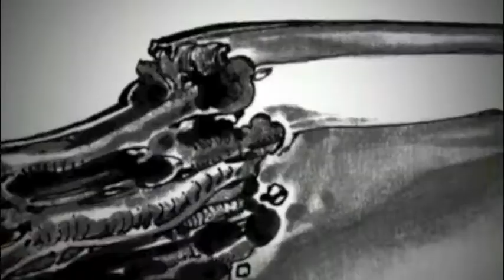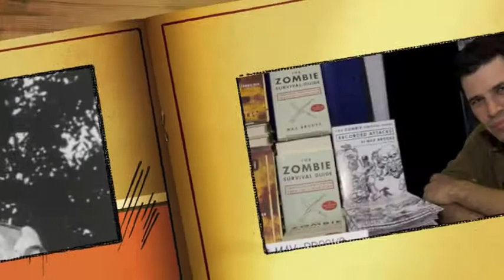Ricardo Farías / Sinembargo / Zombies en serio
Normalmente cuando pensamos en las películas de Zombies, pensamos en diversión sangrienta y persecusiones sin sentido -de lo cual son fan!- , pero mirando con más detalle, podremos observar un plataforma de comunicación para hacer crítica social, zombies en serio. Acá una provocación al universo de George A. Romero, Robert Kirkman y Max Brooks que hablan de los muertos vivientes y sus últimas manifestaciones.